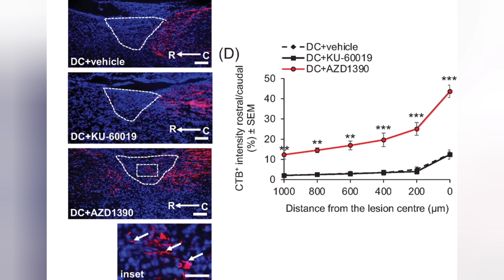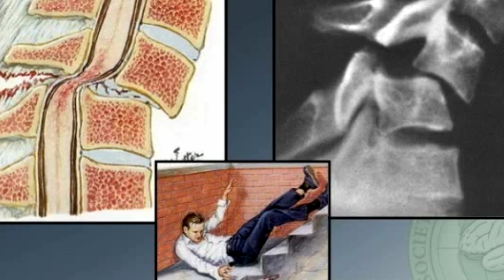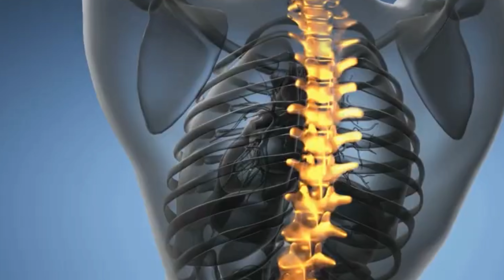RECUPERAR LESÃO NA MEDULA PODE SER UM DOS EFEITOS DE REMÉDIO DESENVOLVIDO PARA TRATAR CÂNCER